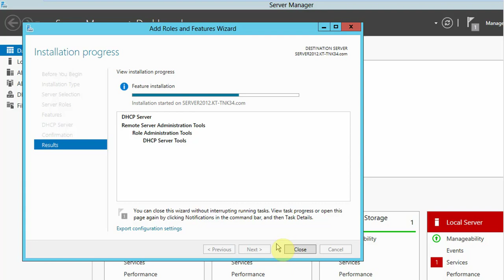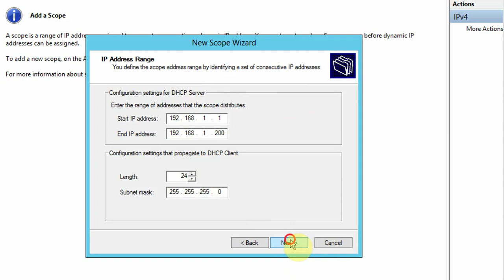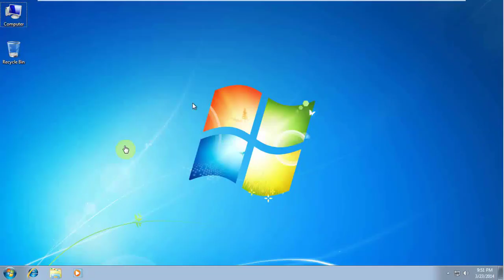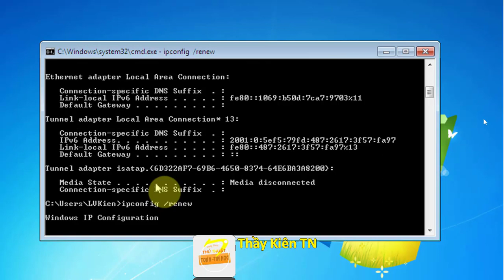Installing and Configuring DHCP role on Windows Server 2012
MCSA
Bài 3 : Installing and Configuring DHCP role on Windows Server 2012
Thực hành MCSA (Thực hành quản trị mạng )
☞ Tôi Sẽ giúp các bạn nắm bắt các kiến thức cơ bản và nâng cao một cách nhanh nhất.
☞ Nếu có câu hỏi nào về bài học các bạn hãy comment bên dưới tôi sẽ trả lời!